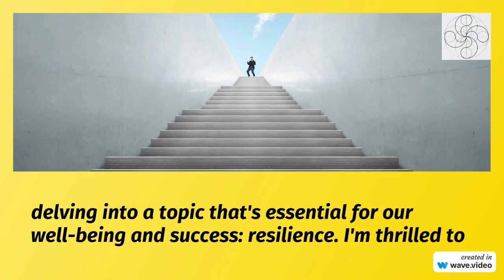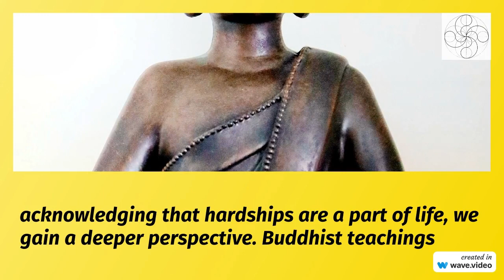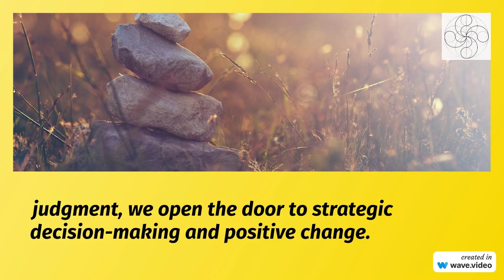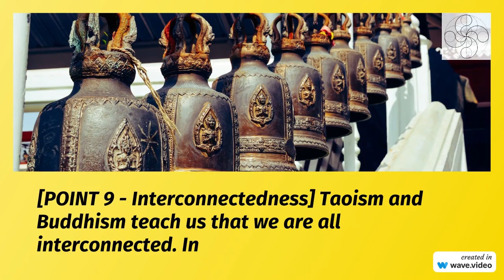Resilience: Lessons from Taoism, Buddhism, and Personal Finance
Resilience is a topic that's essential for our well-being and success. We'll explore how the profound wisdom of Taoism and Buddhism intertwines with the world of personal finance to guide us in building unshakable resilience and prosperity.